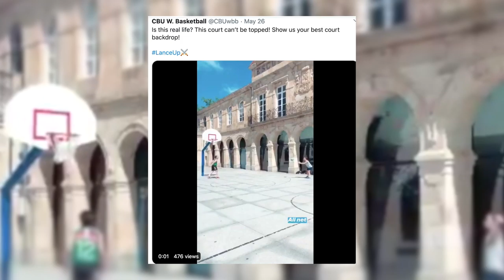WAC Podcast on Video - 2020-21 CBU Hoops Preview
In this episode of the WAC Podcast on video brought to you by Hercules Tires - we look at the upcoming California Baptist men's and women's basketball seasons with Danny Cross and Daniel Cook!